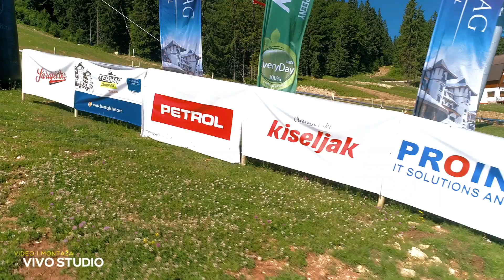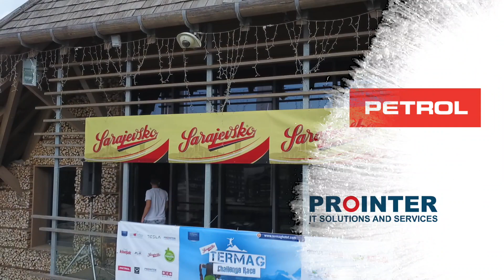Sarajevsko Termag Challange Race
Donosimo vam video sa nedavno održanog SARAJEVSKO TERMAG CHALLENGE RACE.